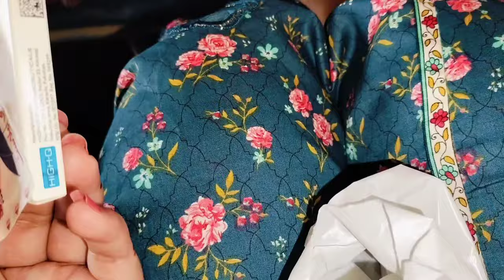Ya to kbi Socha na tha,,Ourat ke zuban dor yhn mard b sakoon ma nae,,daily vlog